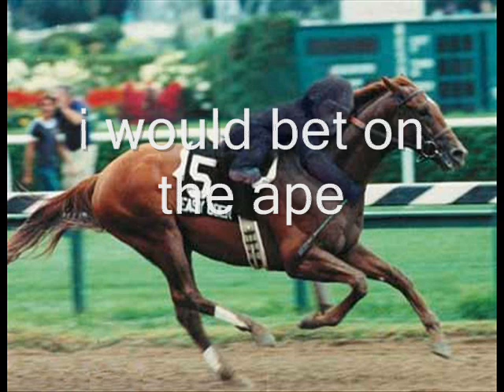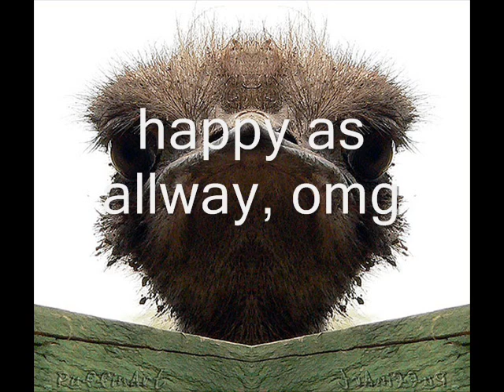rare animal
animal looks funny and stupid